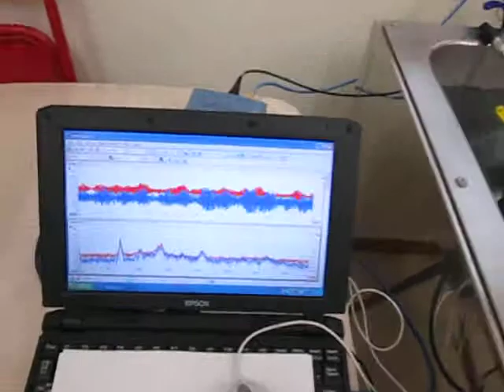超音波の観察 Observation of an ultrasonic wave